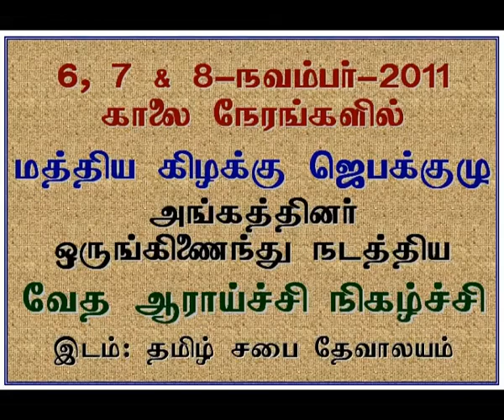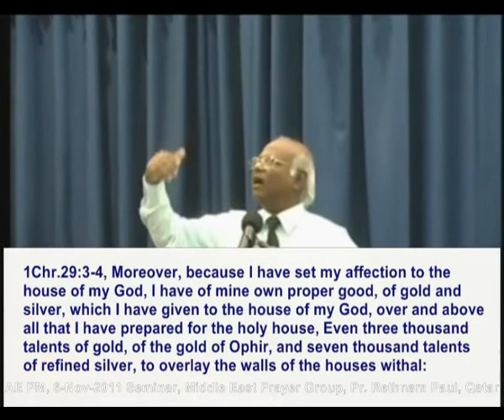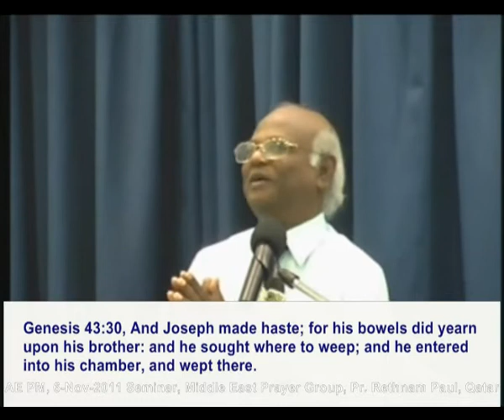2011 11 06, நீங்கள் தகப்பனால் வயலில் வேலை செய்ய அழைக்கப்பட்ட மூத்த மகனா அல்லது இளைய மகனா? Pt 2 of 2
MEP Seminar, Are you Elder Son or Younger son bid by Father to work in Vineyard? Part 2 of 2.